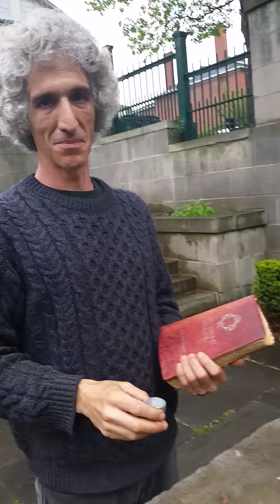AMAZING Religious Cannabis Arrests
Deaconess Anne Armstrong (The Healing Church) sings hymns, WHILE Church Canon Alan Gordon stalks down to the waiting federal and city police, puffing his pipe, to be arrested at 9:30 in the video.

Watch as Gordon refuses to hand over the pipe, while Deaconess Anne insists that she, too, must be arrested.

Then, she nearly reduces the police to tears.

(SEE PART 2 FOR DEACONESS ANNE'S ARREST, IN WHICH OFFICERS ORDER HER TO FINISH EATING HOLY ANOINTING OIL.